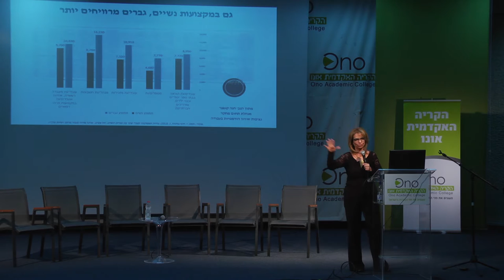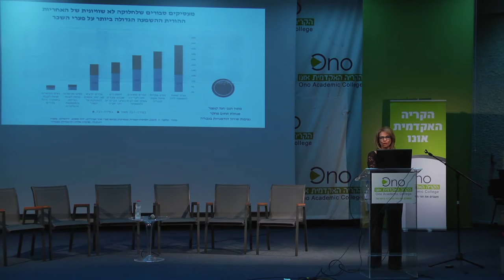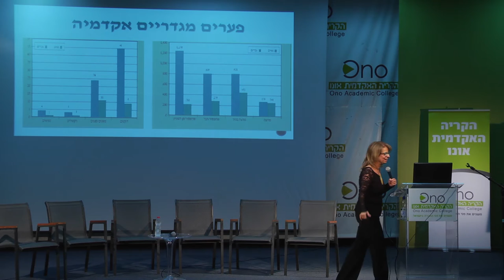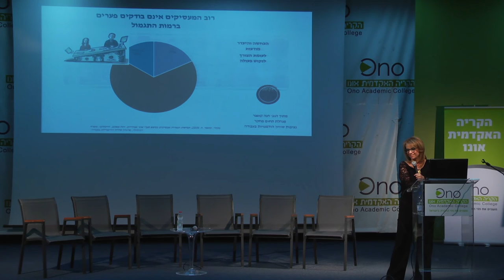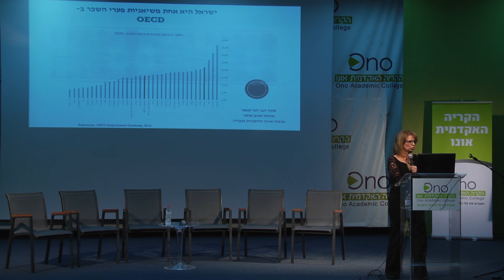שובר שיוויון חלק 3 - פערי שכר מגדריים בין גברים לנשים- הפלייה בשכר